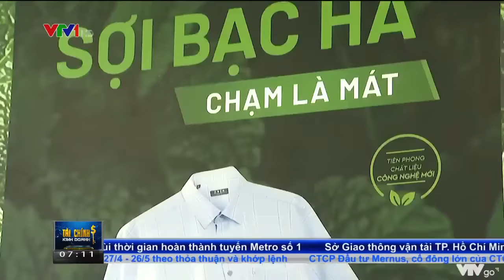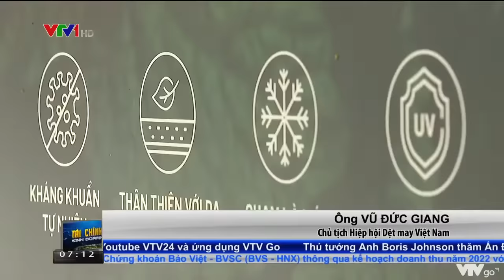OWEN DẪN ĐẦU XU HƯỚNG THỜI TRANG XANH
Bản tin VTV1 - Ngày trái đất 2022
Đến nay, OWEN đã trở thành một trong những tên thương hiệu thời trang đi đầu trong việc mang thêm nhiều loại sợi tự nhiên như bạc hà, trà xanh, ngải cứu, sợi sen, lô hội,.. vào trong mẫu sản phẩm may mặc của mình.
Hãy cùng tìm hiểu về quá trình sản xuất cũng như những sản phẩm "xanh" đặc biệt của OWEN qua chương trình Bản tin Tài chính phát sóng trên kênh VTV1 ngày hôm nay bạn nhé!!
𝐋𝐈̣𝐂𝐇 𝐋𝐀̃𝐌 𝐓𝐇𝐎̛̀𝐈 𝐓𝐑𝐀𝐍𝐆, 𝐕𝐔̛̃𝐍𝐆 𝐕𝐀̀𝐍𝐆 𝐁𝐀̉𝐍 𝐋𝐈̃𝐍𝐇
Hotline: 19008079